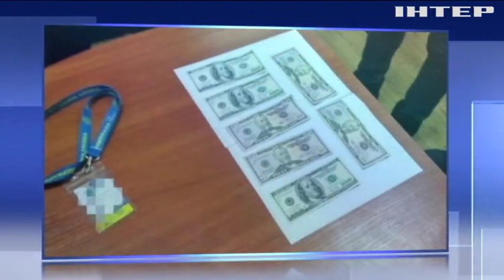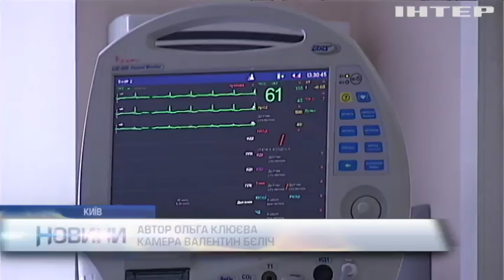Новости 8:00, выпуск за 21 декабря 2018 года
Головні події на цю годину: Біля Гнутового і Водяного бойовики вели вогонь із мінометів. Україна створить морську базу у Азовському морі - Міноборони. Синдром раптової смерті: у Києві опановують революційний метод лікування.